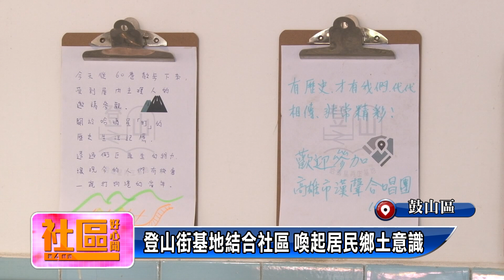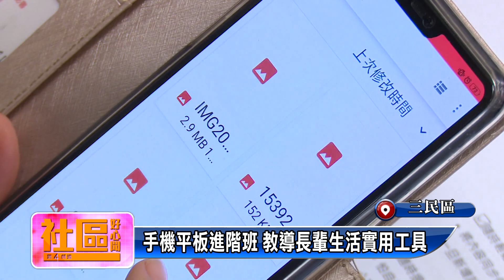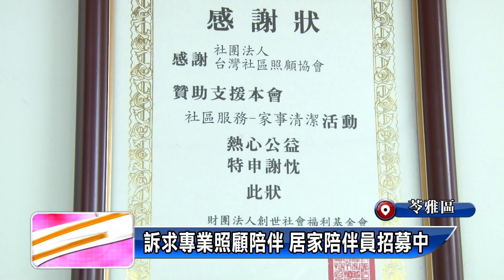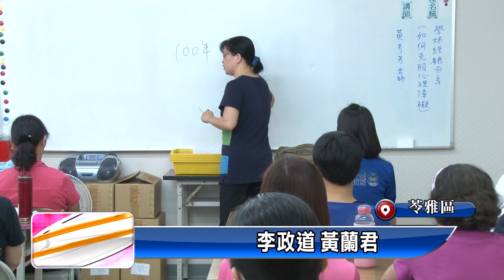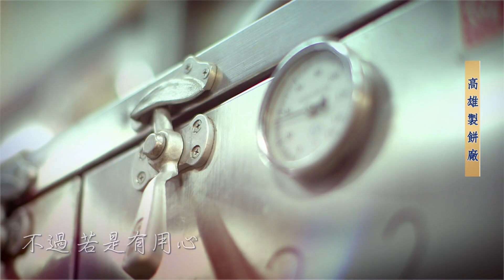1080219【社區好心聞】TKTV高雄都會台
1家樂福食育計畫 攜手學校帶孩子認識食物
2響應國家清潔週 高雄郵局動員齊打掃
3畫出眼中的哈瑪星 老街走讀活動展童趣
4加賀谷音樂有魔力 灣愛長輩越動越健康
5教會結合社區舉辦課程 讓長輩出來動一動
6福氣河堤社區關懷站 設計多種實用課程
7專業家管員培訓 工時彈性受女性青睞
8關懷站委身騎樓下 長輩熱度不減好健康
9竹西里打造開心農場 長輩自己種菜自己吃